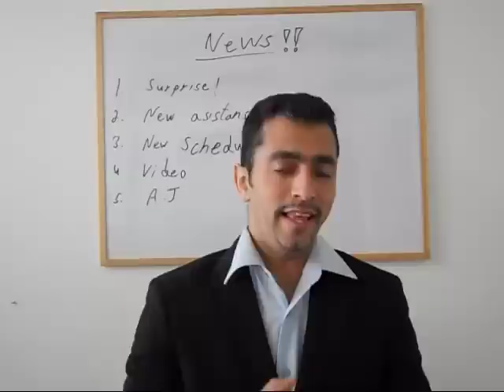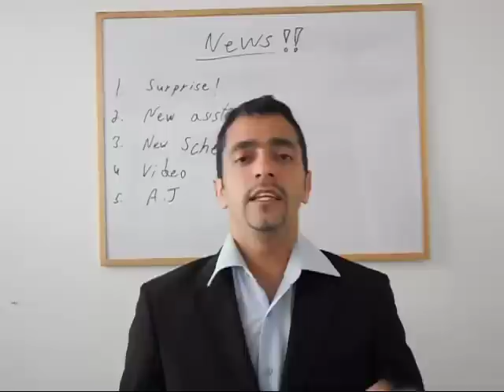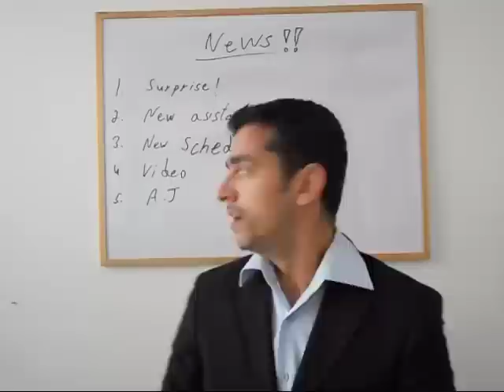News - Effortless englisgh group on FB